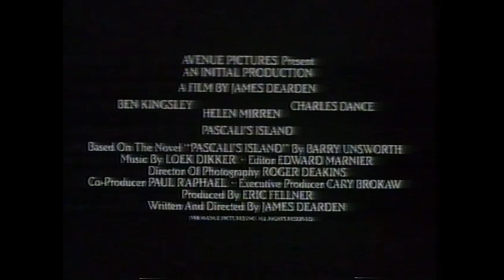Freddy's Nightmares On Elm Street - The Series Opening VHS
Old Australian VHS